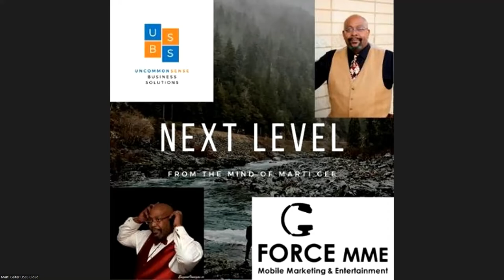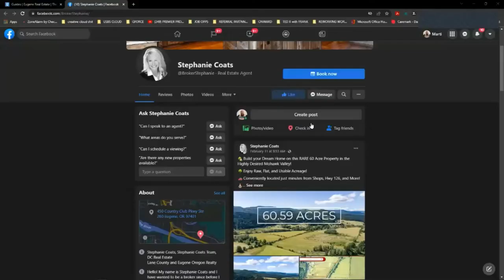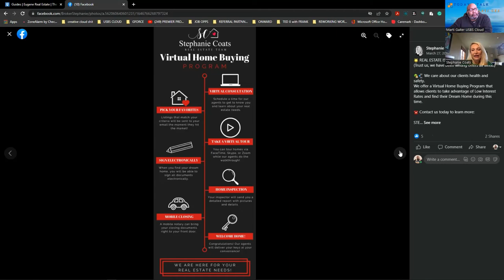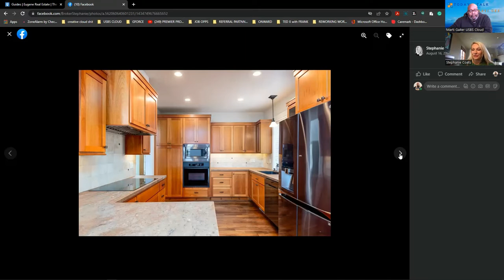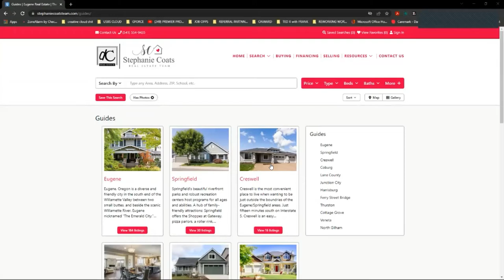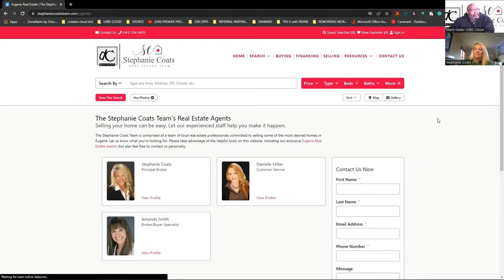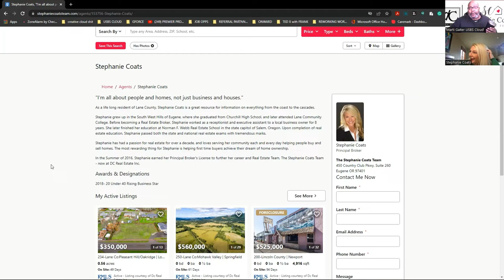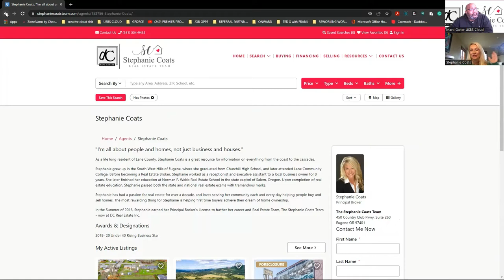TODAY'S TALK - Stephanie Coats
For my first fresh show of 2022, I have a "Double Feature." A dynamic new friend AND it's "Women's History Month!" For today's show, meet my friend Stephanie. She is a Eugene Real Estate Professional that was born to make buying, selling, and/or investing in Real Estate simple for you. And when I say Born into it, You would now from her expert knowledge of the industry and the Oregon Market. Only her age gives her away. How old? Have a look at me and Stephanie getting to know each other. You will know by the time we are done.
QUESTIONS
-What is the name of your business/organization?
The Stephanie Coats Team at dC Real Estate

-What makes your Business/Career Unique?:
I am a lifelong Lane County Resident and have been a broker for 16 years. I have a wealth of knowledge in the area and all facets of the business. My experience and in-depth expertise make me unique.

When I was eight years old, I decided I wanted to be a real estate broker and became one at 18. My parents were exposed to real estate; initially, my father did some investing on the side and built spec homes; this was when I was three or so years old...I honestly don't know that I understood what was going on then. At about eight years old, my parents looked for another home for our family, and my mother looked for THREE YEARS!!! I thank God every day that I was not her Realtor!! During that time of my life, we frequented open houses on the weekends, and I remember seeing the Realtors, and they always dressed nice, had their nails done, hair done, and drove nice cars...At eight years old...I thought, "I can do this!! When I got a little bit older, I started looking into what the industry entailed aside from the "pretty houses and agents" I was most impressed by the idea of compound interest and how very ordinary people that do not have high levels of education nor a lot of money; can invest in real estate and over time the can often amass a great deal of wealth... frequently more than their counterparts whom might be higher educated and make more money.
I graduated early from high school and went to Salem's private real estate school. I finished real estate school at 17 and had to wait to turn 18 to start...and the rest is history!

-How long have you been in this business/career?: 16 years

I am driven, professional, a tough negotiator, pleasant, and easy to work with.

To have a family and a career that supports us in all of our wildest dreams!